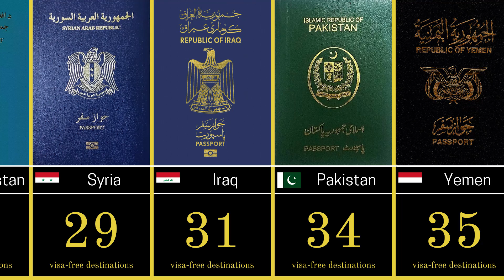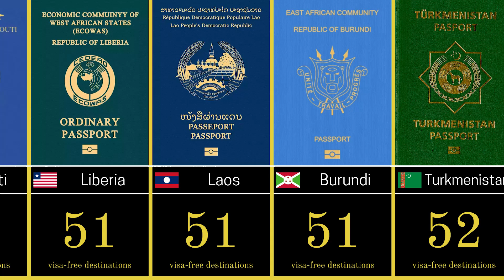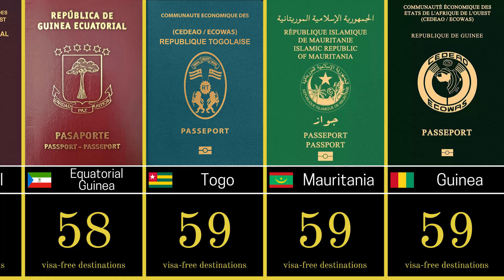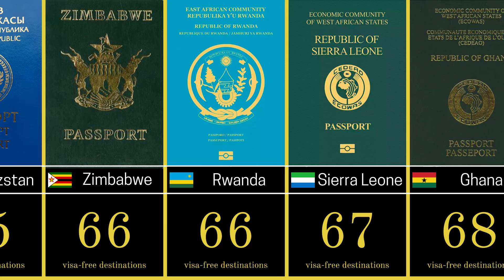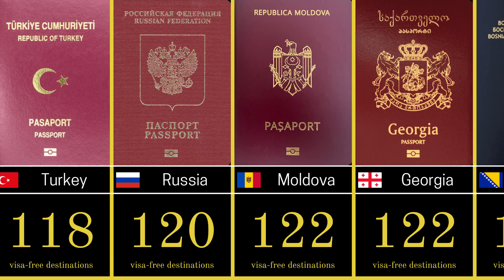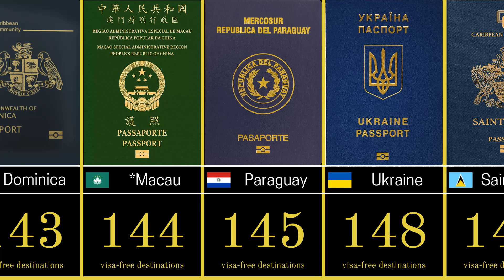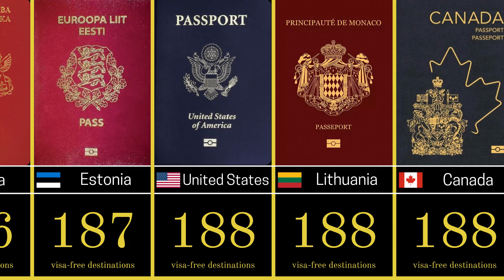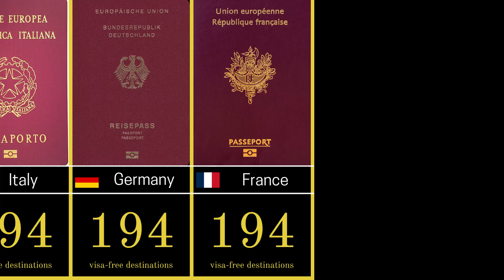World Most Powerful Passports [2024]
List of the world's most powerful passports